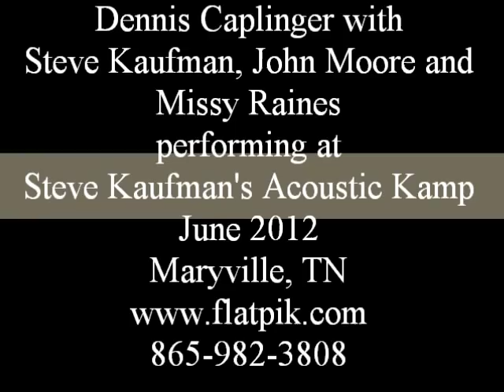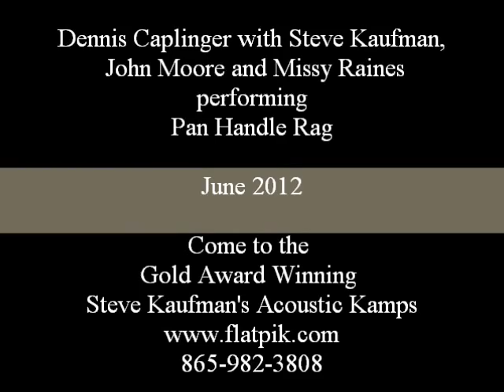Dennis Caplinger, Steve Kaufman, John Moore & Missy Raines Pan Handle Rag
Dennis Caplinger, Steve Kaufman, John Moore & Missy Raines performing Pan Handle Rag June 2012 At the Gold Award Winning Steve Kaufman's Acoustic Kamps